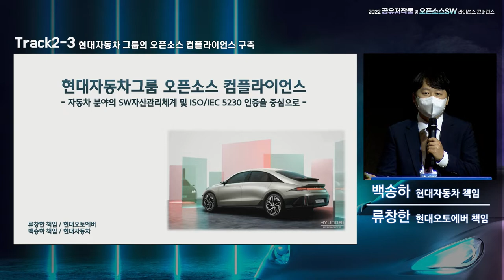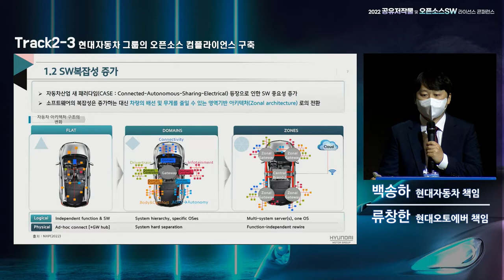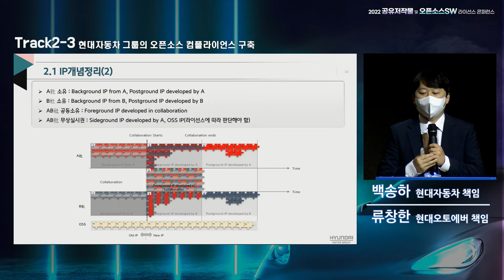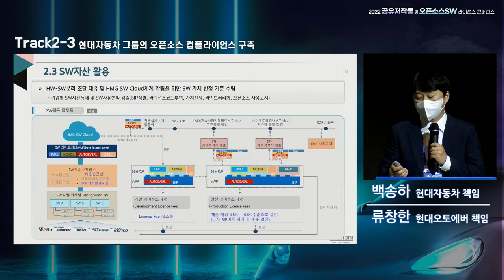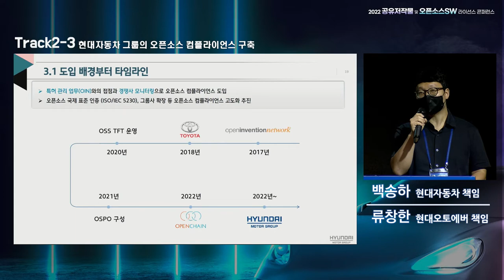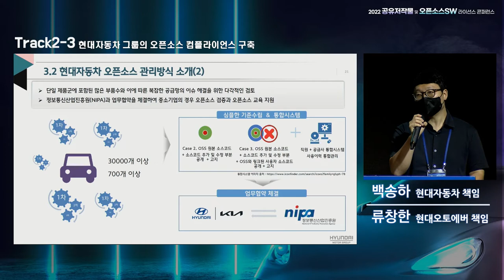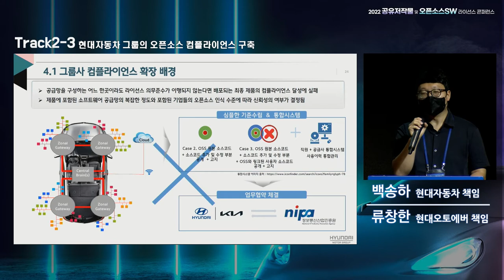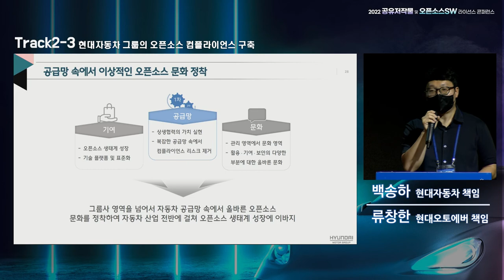"2022 공유저작물 및 오픈소스SW라이선스 콘퍼런스" 공유저작물 세션_현대자동차 그룹의 오픈소스 컴플라이언스 구축(백송하 책임, 류창한 책임)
- 발제자 : 현대자동차 백송하 책임, 현대오토에버 류창한 책임 "현대자동차 그룹의 오픈소스 컴플라이언스 구축"
- 행사 개요
*일시: 2022년 8월 26일 (금), 13:00 - 17:00
*장소: 서울 더플라자호텔 그랜드볼룸
*주최: 문화체육관광부